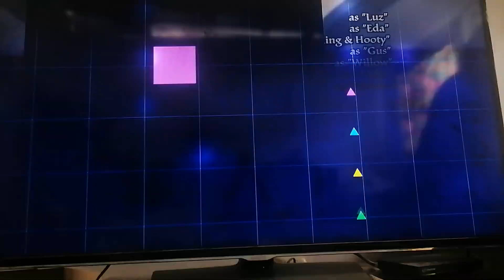Créditos the owl house